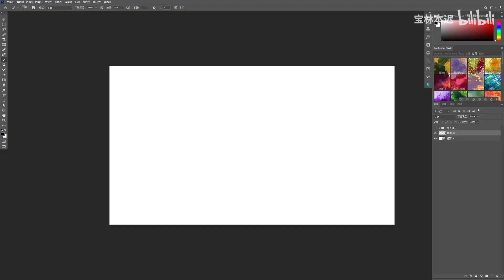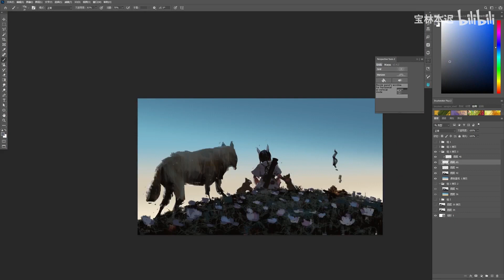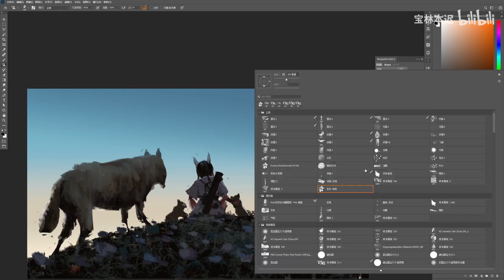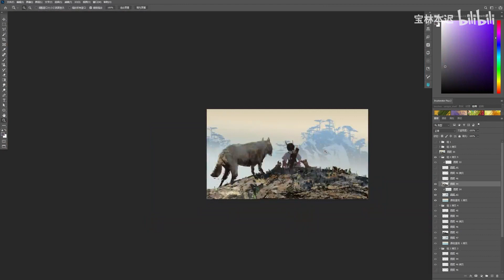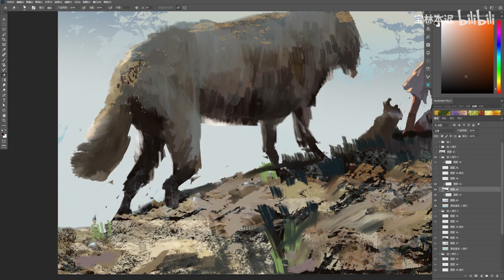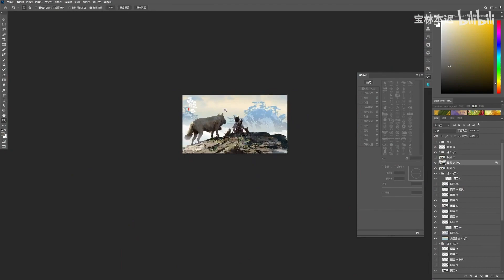Digital Painting The Legend of Clouds and Sky # 05 Mountain